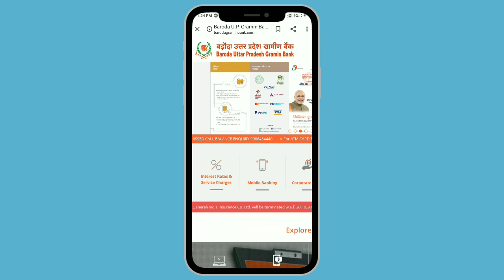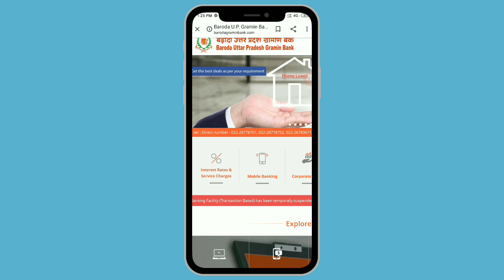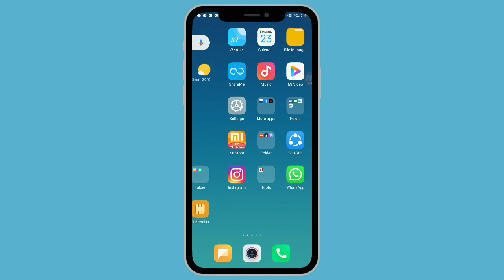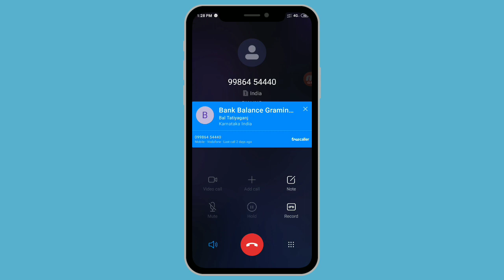Baroda UP gramin bank balance enquiry number | Baroda uttar Pradesh gramin Bank balance check number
हेलो दोस्तों हमने इस वीडियो में बताया है कि बड़ौदा उत्तर प्रदेश ग्रामीण बैंक का बैलेंस अपने घर से कैसे चेक कर सकते हो एक मिस कॉल के जरिए आपको एक मिस कॉल करनी होगी और आप जान पाओगे आपके बड़ौदा उत्तर प्रदेश ग्रामीण बैंक का बैलेंस यदि दोस्तों आपके पास नेट बैंकिंग नहीं है एटीएम कार्ड में तो भी आप चेक कर सकते हो आपको एक मिस कॉल करनी होगी और आप जान जाओगे कि आपके अकाउंट में कितना बैलेंस बचा हुआ है तो आज हमने ही बताया कि आप बड़ौदा उत्तर प्रदेश ग्रामीण बैंक का बैलेंस कैसे जान सकते हो

Uttar Pradesh Gramin Bank balance kaise Jaane
Baroda Uttar Pradesh Gramin Bank balance kaise check Karen
brother Uttar Pradesh Gramin Bank balance check number
 ग्रामीण बैंक का बैलेंस कैसे चेक करें
बड़ौदा उत्तर प्रदेश ग्रामीण बैंक बैलेंस इंक्वायरी टोल फ्री नंबर
Baroda Uttar Pradesh Gramin bank balance enquiry number
 उत्तर प्रदेश ग्रामीण बैंक बैलेंस इंक्वायरी नंबर
 ग्रामीण बैंक बैलेंस इंक्वायरी
uttar Pradesh Gramin Bank ka balance kaise check Karen
uttar Pradesh Gramin Bank balance check number
uttar Pradesh Gramin Bank balance check
Baroda uttar Pradesh Gramin Bank balance check
Baroda uttar Pradesh Gramin Bank balance kaise check Kare
uttar Pradesh Gramin Bank balance number